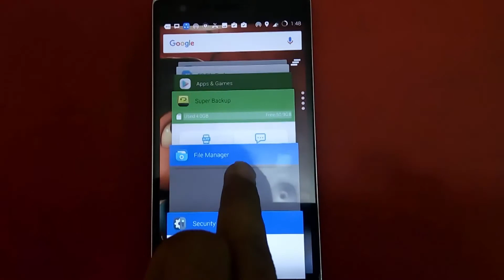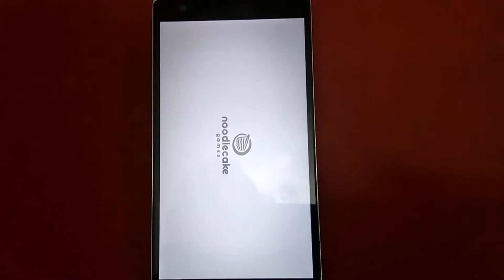حل مشكلة رسالة تم حظر التثبيت "install blocked" في هواتف الأندرويد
عند محاولة تثبيت تطبيق أو لعبة للاندرويد من خارج متجر Google play سوف تلاحظ ظهور رسالة تحتوي على install blocked أو تم حظر التطبيق؛ بسبب أن نظام الأندرويد يمنع تحميل التطبيقات من خارج متجر جوجل بلاي لكن في هذا الفيديو أوضح لكم طريقة تثبيت التطبيقات الموجودة خارج متجر جوجل من خلال بعض الإعدادات السريعة.
◀ شاهد أيضاً:
● شرح عمل نسخة إحتياطية للأسماء والرسائل والتطبيقات في الأندرويد

💗 شكراً لمتابعتكم 💗